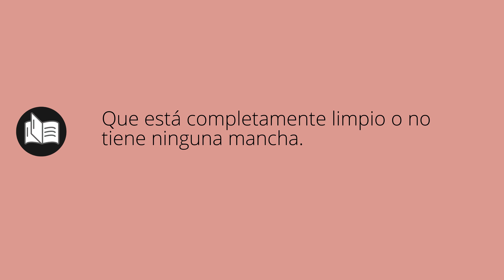Que significa IMPOLUTOS • impolutos SIGNIFICADO • impolutos DEFINICIÓN • Que es IMPOLUTOS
Que significa impolutos en español. Cual es el significado y definicion de impolutos. que es impolutos. impolutos definiicon en español. Todos los significados y definiciones del diccionario español.

Diccionario de la RAE (Kindle):
Diccionario de la RAE (Tapa dura):
Diccionario de primaria VOX:
Diccionario Esencial de la Lengua Española:
Diccionario Cambridge Español - Inglés: